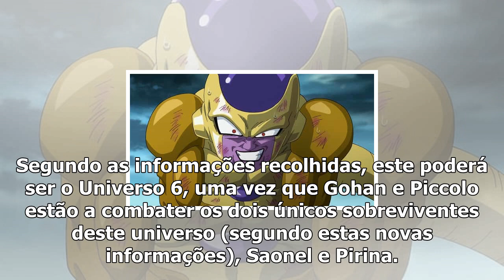Dragon ball super: episódio 118 traz problemas sérios para um dos universos/Dragon Ball Super News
Apesar de estarmos ainda no episódio 116 de Dragon Ball Super, surgem as primeiras informações sobre o episódio que estreia apenas no dia 3 de dezembro no Japão (118). Segundo as informações traduzidas pelo sempre atento Todd Blankenship, podemos esperar problemas sérios para um dos universos que participa no Torneio do Poder. Seguem-se spoilers pa...